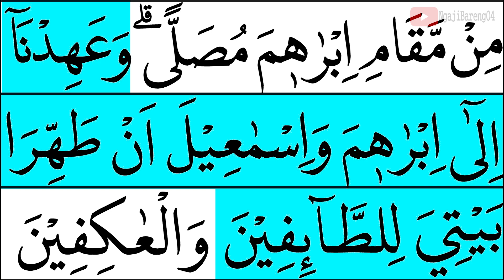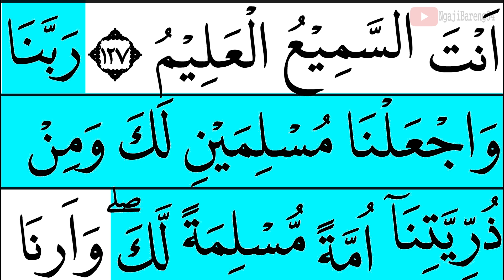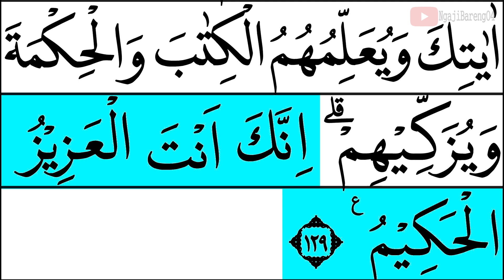MUDAH BELAJAR MENGAJI QURAN AL BAQARAH AYAT 122-129 EPS 12 VERSI CEPAT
mahir mengaji Quran surah al Baqarah ayat 122-129 episode 12 mudah di ikuti oleh kaum muslimin baik pemula atau yang terbata bata